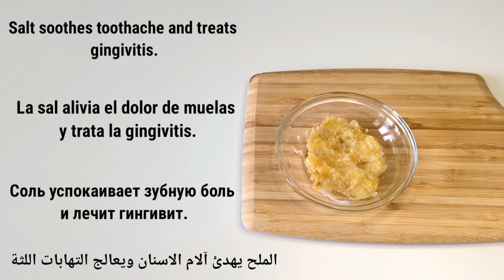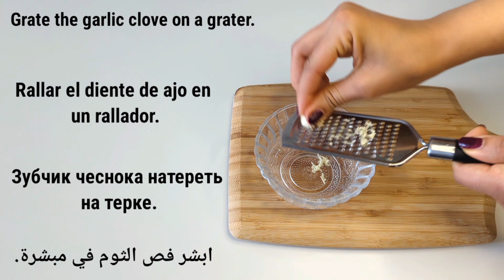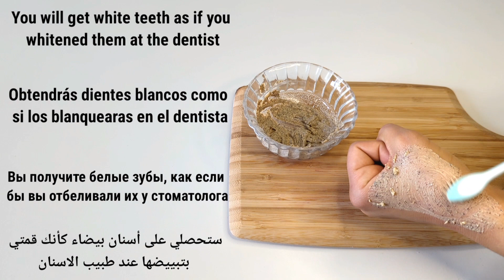Yellow teeth turn white in 1 minute! Get naturally white and shiny teeth.